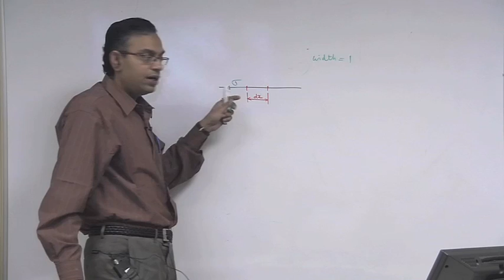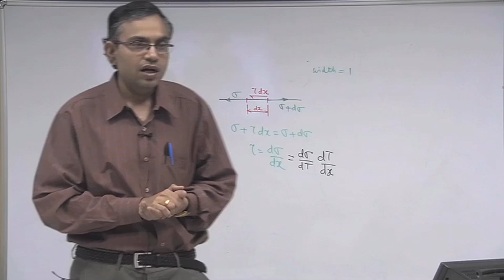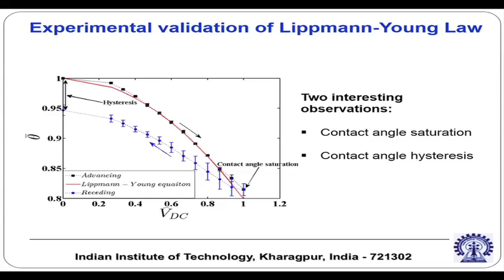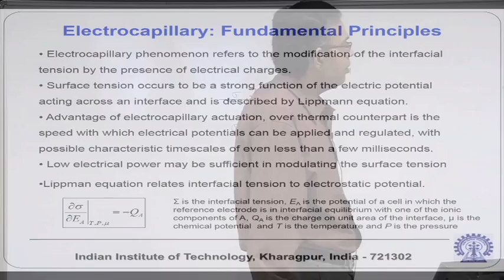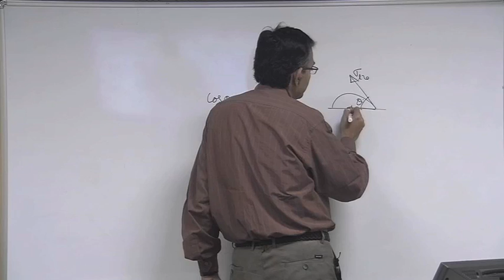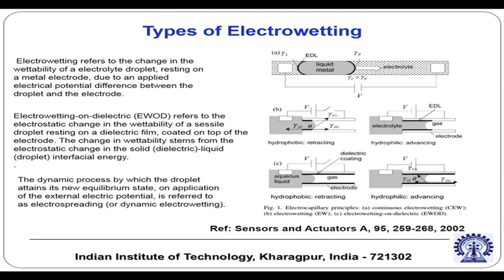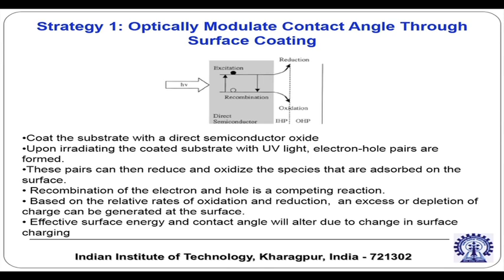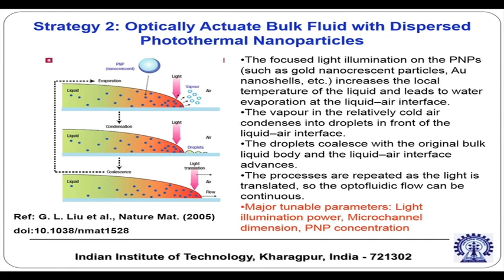Mod-01 Lec-28 Modulating Surface Tension (Contd.)